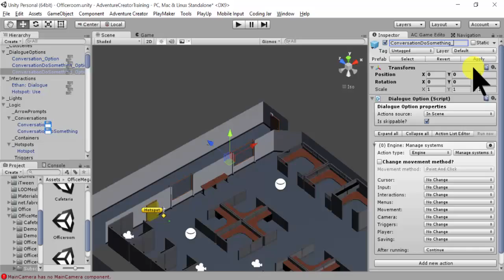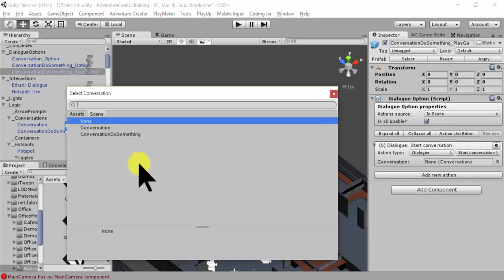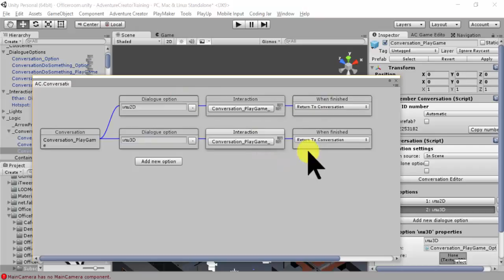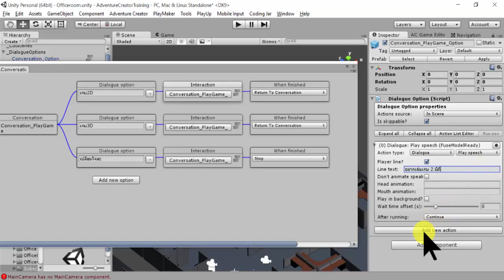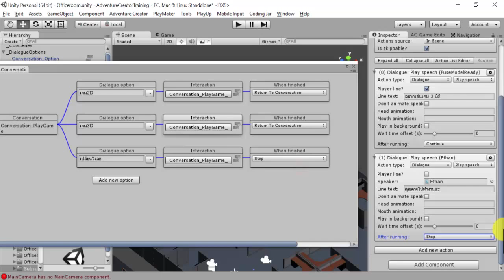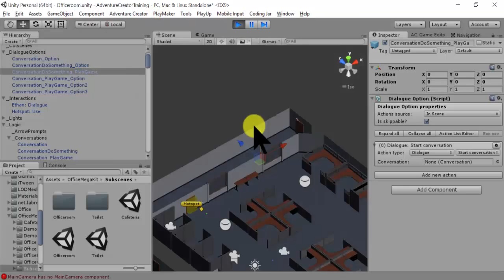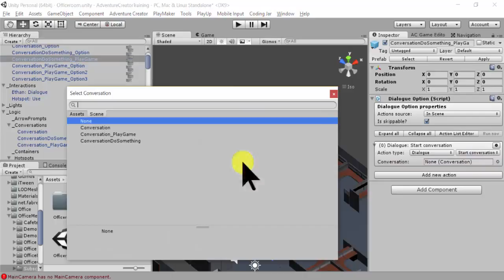การสร้าง Conversation ซ้อน Conversation